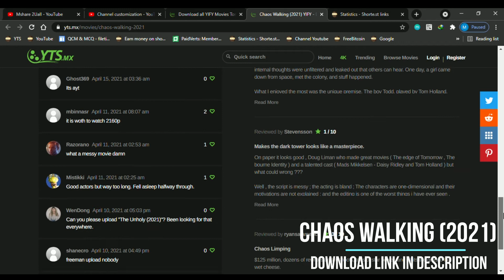Chaos Walking (2021) - New Action Movie Watch Now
Chaos Walking
2021
Action / Adventure / Fantasy / Sci-Fi
Available in:  720p.BluRay 1080p.BluRay 720p.WEB 1080p.WEB 2160p.WEB

Synopsis
In the not-too-distant future, Todd Hewitt (Tom Holland) discovers Viola (Daisy Ridley), a mysterious girl who crash lands on his planet, where all the women have disappeared and the men are afflicted by "the Noise" - a force that puts all their thoughts on display. In this dangerous landscape, Viola's life is threatened - and as Todd vows to protect her, he will have to discover his own inner power and unlock the planet's dark secrets. From the director of The Bourne Identity and Edge of Tomorrow and based on the best-selling novel The Knife of Never Letting Go, Daisy Ridley and Tom Holland star with Mads Mikkelsen, Demián Bichir, Cynthia Erivo, Nick Jonas, Kurt Sutter, and David Oyelowo in Chaos Walking.

Parental Guide

Director
 Doug Liman
Cast
 Cynthia Erivo as Hildy
 Daisy Ridley as Viola
 Ray McKinnon as Matthew
 Nick Jonas as Davy Prentiss Jr.

Don't have a Utorrent Software and Free to download?

Movie Uploaded: April 08, 2021, at 03:15 PM
M2share2Uall, Enjoy and Stay Home Stay Safe!!!

Don't forget everyone!!!